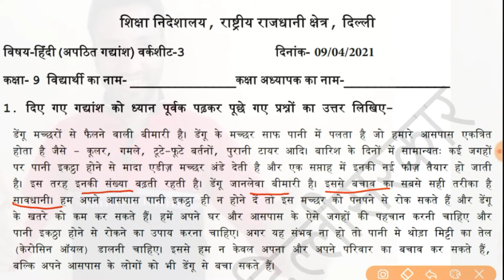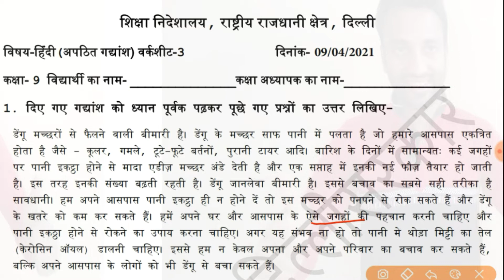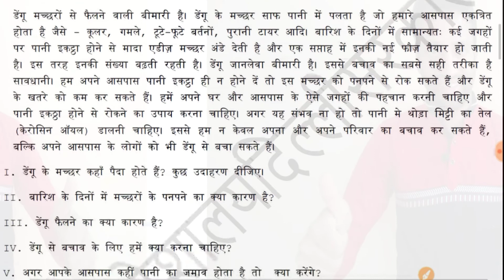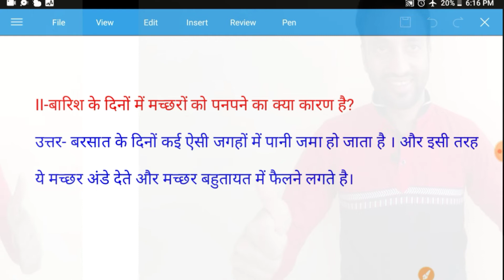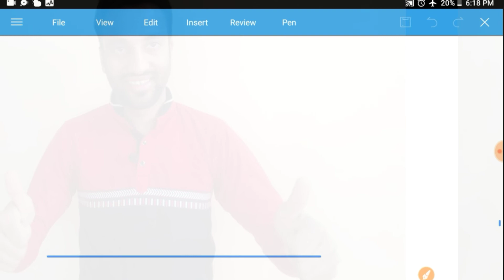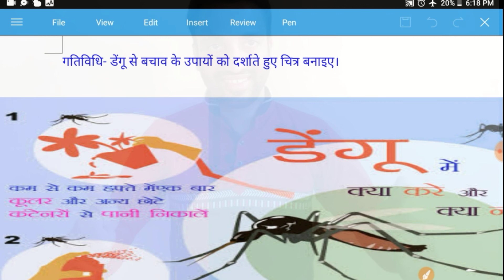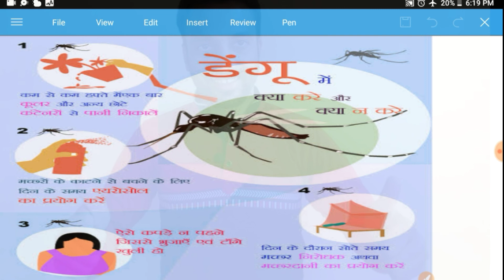Hindi Worksheet 3 Solution Class 9 Hindi 09/04/2021 । अपठित गद्यांश आधारित प्रश्नोत्तर का अभ्यास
प्यारे बच्चों इस वीडियो में आपको हिंदी वर्कशीट 3 क्लास 9 अपठित गद्यांश आधारित प्रश्नोत्तर हल के साथ है पूरी वर्कशीट देखे समझे और अपने क्लास ग्रुप्स के साथ अपने दोस्तों को भी शेयर कीजिये धन्यवाद।।